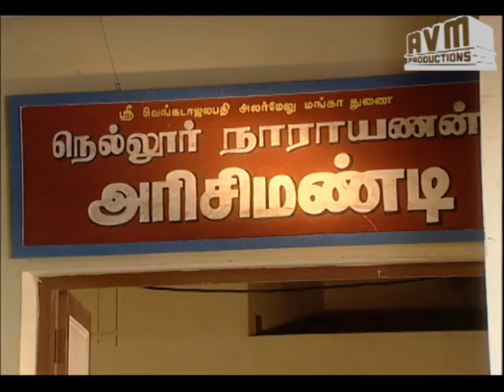Episode 183 : Sorgam Tamil TV Serial - AVM Productions